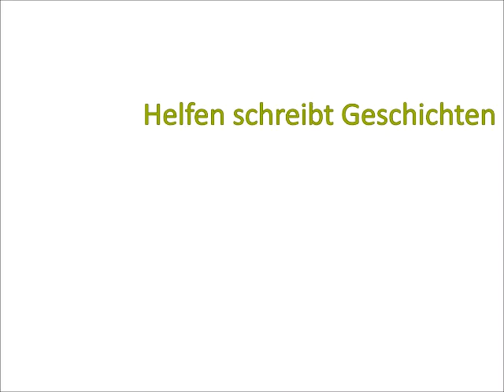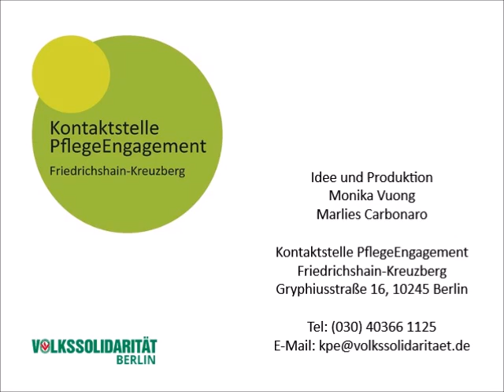Helfen schreibt Geschichten, Teil 13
„Helfen schreibt Geschichten“ ist eine Initiative der Kontaktstelle PflegeEngagement Friedrichshain-Kreuzberg.
In unserem Arbeitsalltag bringen wir Menschen zusammen, die unterschiedliche Herausforderungen des Älterwerdens erleben. Mit unserem Feature wollen wir sie sichtbar machen. In kurzen Folgen kommt jedes Mal eine Person zu Wort, welche über ihre Erlebnisse in der ehrenamtlichen Arbeit oder im Alltag berichtet, was sie antreibt und was sie fühlt.

Ihnen gefällt unser Channel, dann lassen Sie uns ein Like oder ein Abo da!